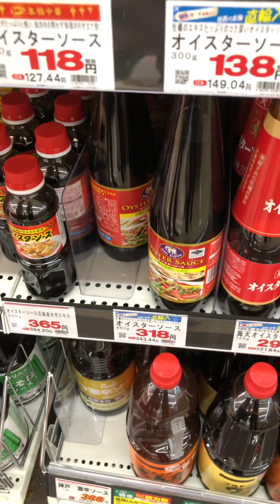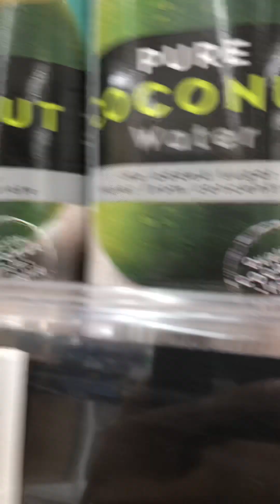ដើរផ្សារទិញឣីវ៉ាន់នៅជប៉ុន にほんのスーパーでかいもするよ。food Shopping market in Japan